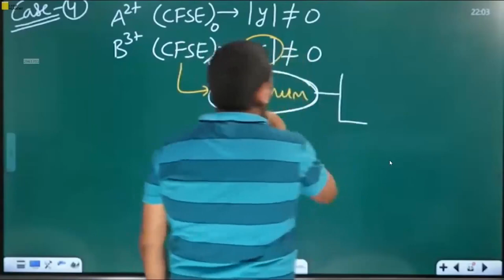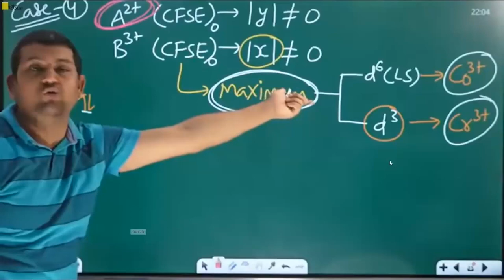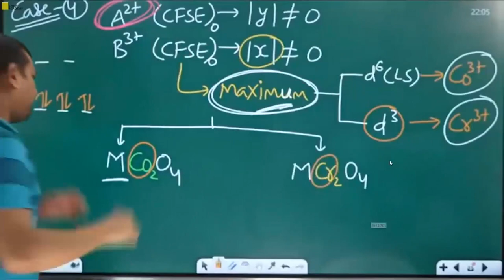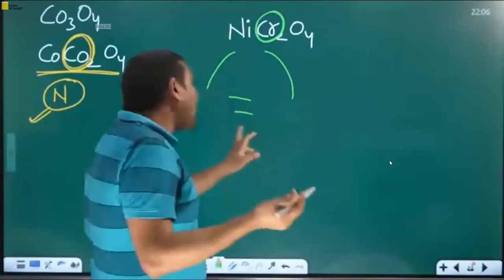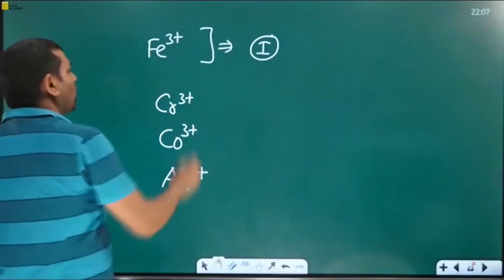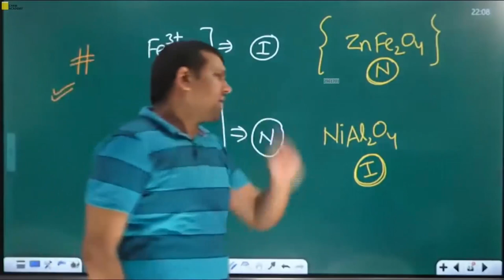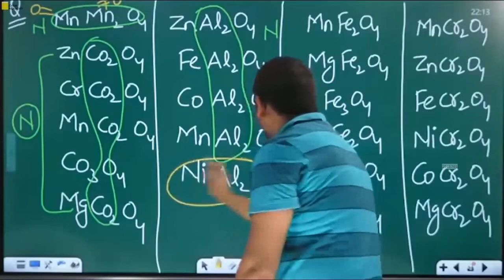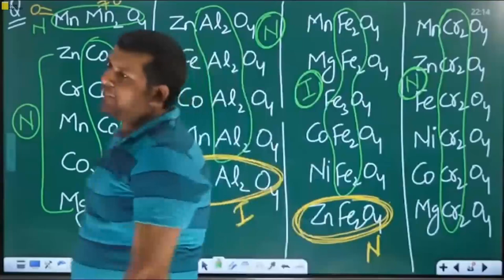Coordination Chemistry | Spinels and Inverse Spinels | Spinel Structure | Chem Academy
For ::
DU | BHU M.Sc. entrance
Hyderabad UNIVERSITY
UPSC Geochemist
IFS Chemistry mains
PATENT OFFICER